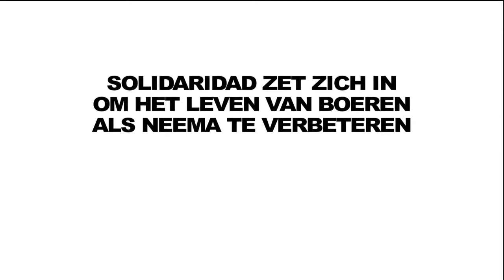Ontmoet suikerriet boerin Neema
Solidaridad zet zich in om het leven van boeren als Neema te verbeteren. Steun ons en geef haar en miljoenen anderen een betere toekomst in suikerriet.